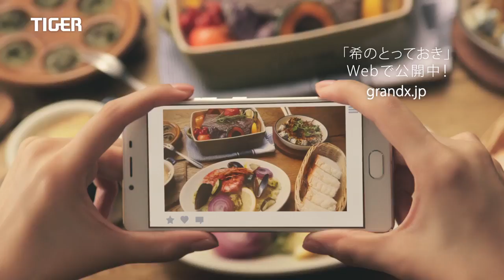【日本CM】佐佐木希用TIGER牌家電做出美味料理成為完美人妻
佐佐木希 TIGER GRAND X「要求」篇

【日本廣告】佐佐木希當上人妻後，廣告也火速變成家居路線，今次她代言「TIGER」牌家電產品，用其「GRAND X」系列可以煮出美味的飯，烤焗食材，做麵包，煮咖啡，全部用上就可以成為完美人妻？不知佐佐木為渡部建在家中做的料理是否同樣漂亮要上載到Facebook？

上週廣告排行（香川照之、石原里美、嵐北海道、石田百合子）：